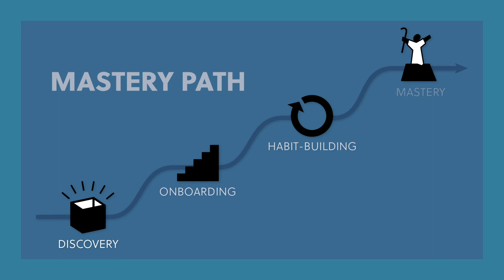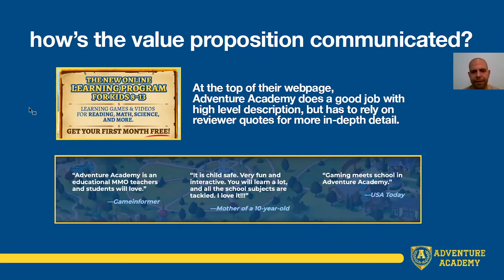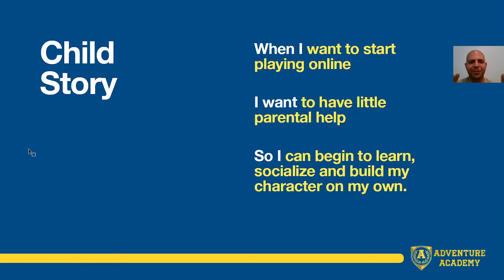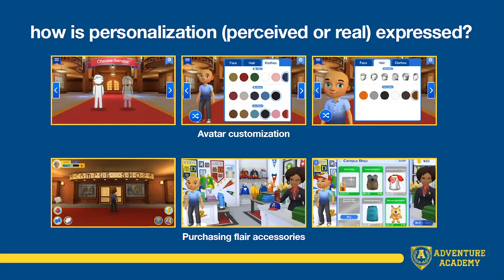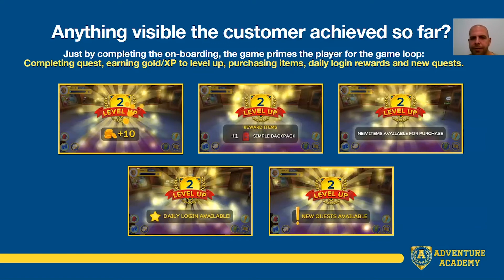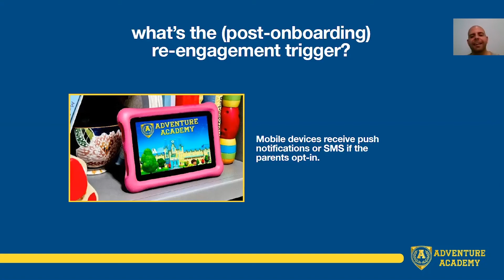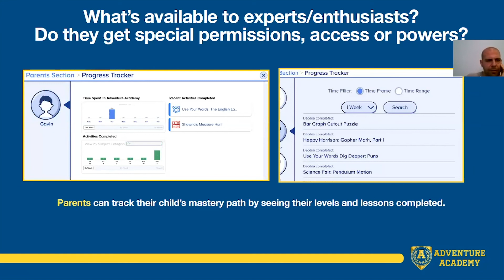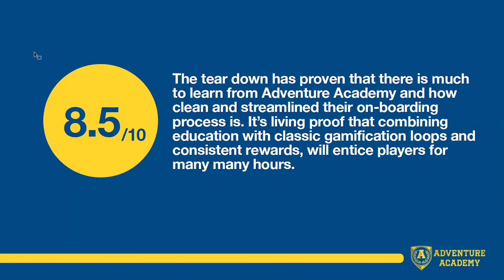Adventure Academy Teardown with Dylan Watkins, Certified Game Thinking Coach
What makes the educational game Adventure Academy so popular? What draws kids 8-13 to keep playing it month after month, year after year? How did they balance the tricky issues of education vs. entertainment, and protecting identity vs. letting kids chat?

In this Mastery Path Teardown, certified Game Thinking Coach Dylan Watkins, founder of Reality Smash, and his Chief Creative Officer Corey Weekley, analyze the complete Mastery Path of Adventure Academy, from Discovery and Onboarding, thru Habit-Building and Mastery.

Check out Reality Smash, which makes VR and AR experiences,